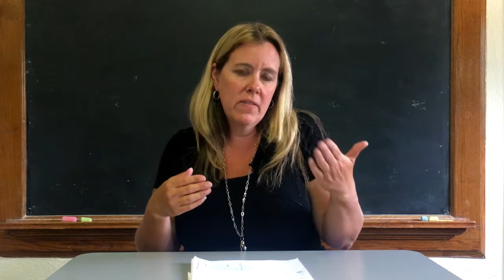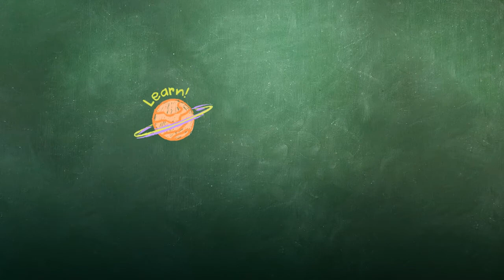Teaching Students to Find Rhyming Words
Angela Rusk  |  Colvin Elementary  |  Wichita, KS

To help students learn to find rhyming words, the teacher says three words. Only two of them rhyme. The students identify the two words that rhyme.